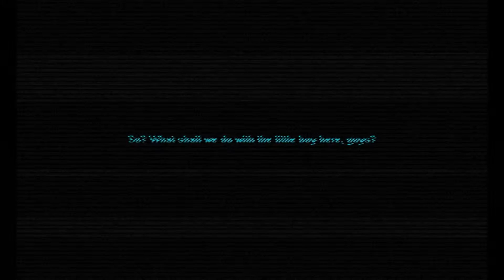The Dream Theory - Awaken part one | Walkthrough - PC Game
Imagine that you are sitting in your room but you are not alone. A mysterious shadowy creature is roaming around and trying to get in your room. Your job is to watch the movement sensors on your laptop. If one goes red, you have to move to the room where the sensor went red. If you are in the same room with him, your camera movement sensor will go red. Watch closely. can you see him? if you can flash your light at him and he'll go away. If you don't, just run away or pretend that you are dead.
Don't forget to reactivate the sensors in your room when they are deactivated.